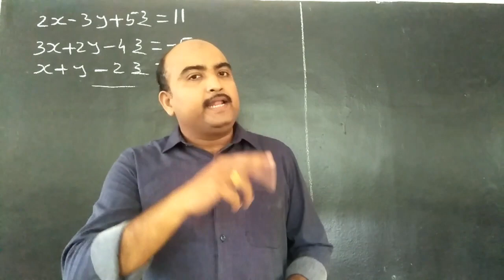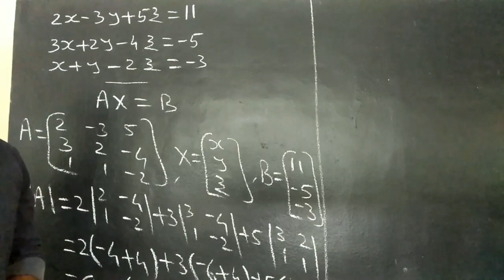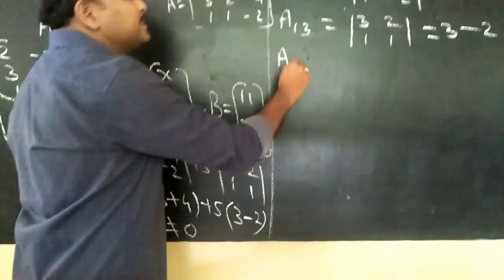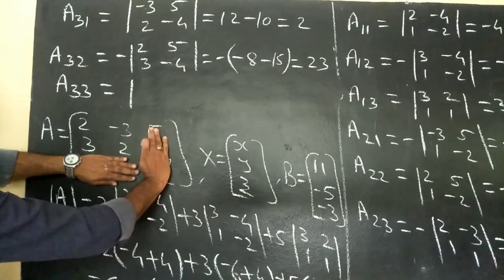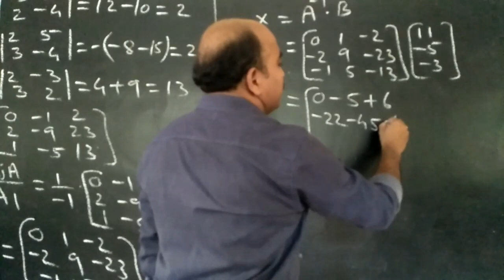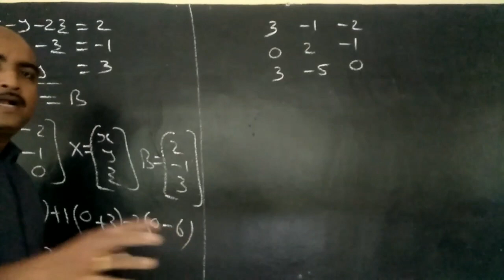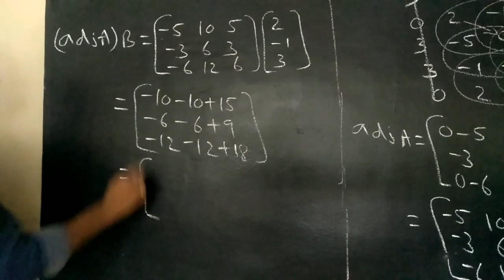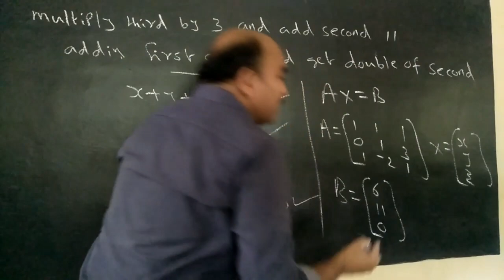PLUS TWO MATHEMATICS-CHAPTER 4-DETERMINANTS-EPISODE 8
SOLUTION OF SYSTEM OF LINEAR EQUATIONS USING MATRIX METHOD-PART 2